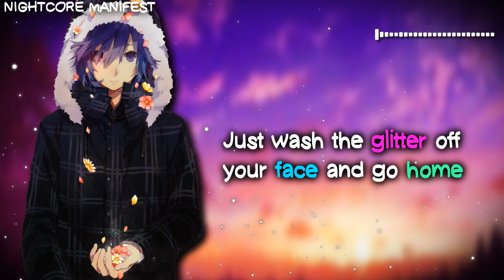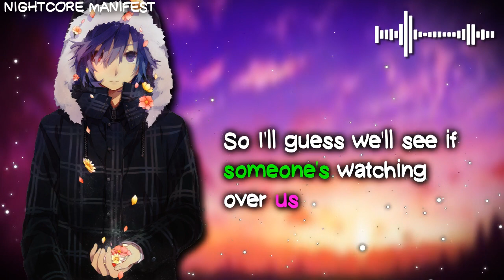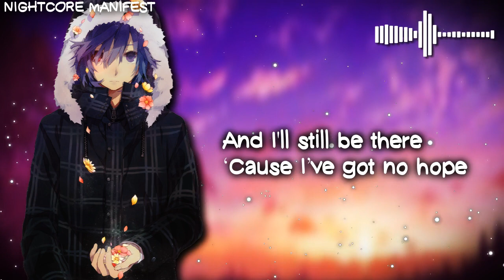【Nightcore】nowhere else [EDEN]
► Fonts Used→